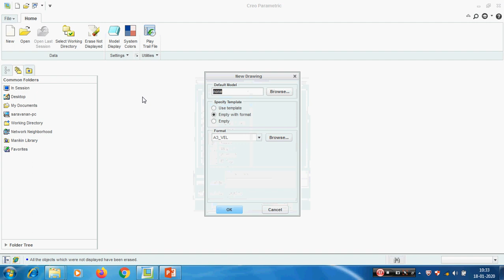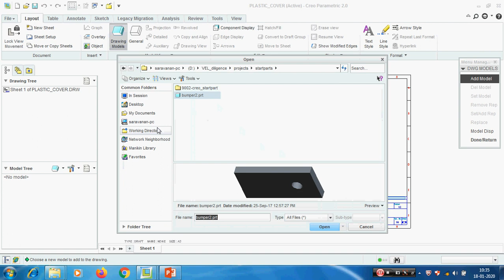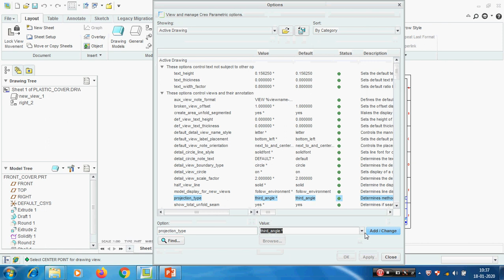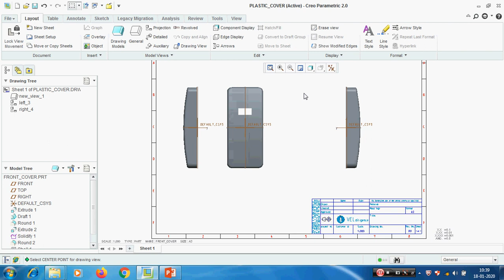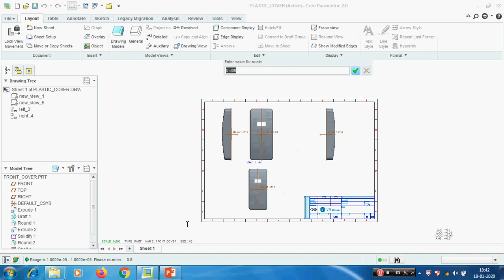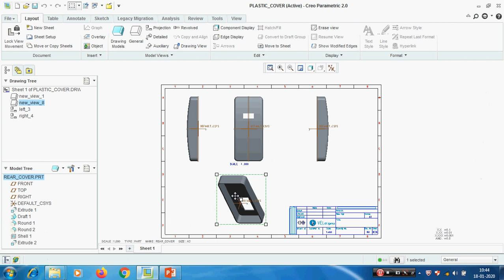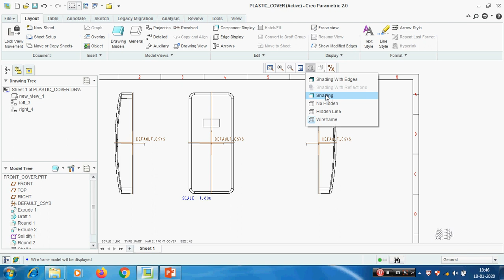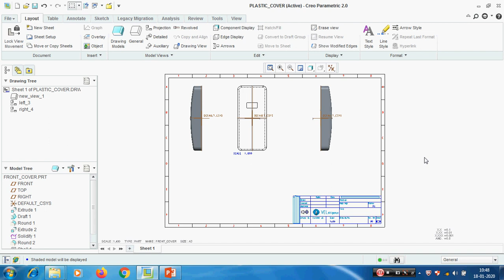Creo part 20 (Tamil) Drawing Creation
Education
Online creo learning